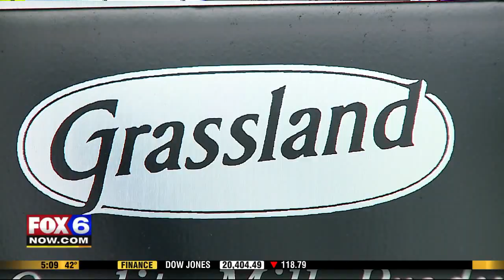Wisconsin Farmers Thankful, Still Nervous After Trump Takes Their Side In Dairy Dispute (5 p.m.)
The day after President Donald Trump promised to "call Canada" and resolve a dispute that has left Wisconsin milk unable to reach the Canadian market, farmers were skeptical.